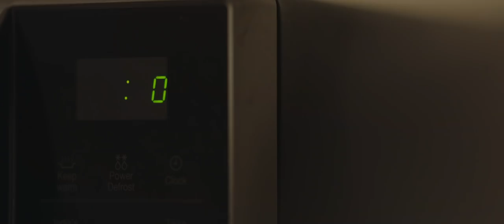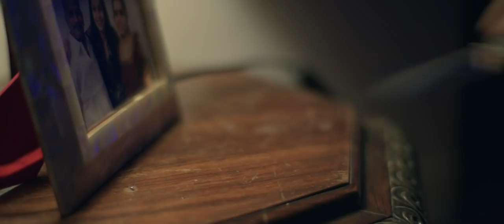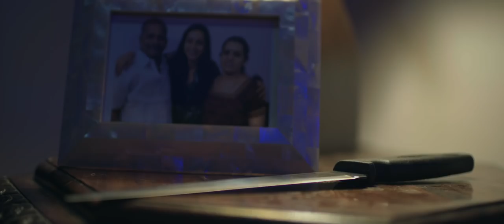The CREEP | Tamil Thriller Short Film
Beware of a knocking door..!
Use earphone for a better experience.

Cast:
Sanchana Natarajan
Nhiruban

Crew:
Concept & Directed by - Shamsheer Basha
Cinematography - Jagadeesh Ravichandran
Editing - Ignatious Aswin
Sound Design & Mixing - Sync Cinemas
Music mixing - Ramji
DI - Suresh Ravi
Art - Anand Manoharan
Costume designer - Ayisha

Direction team
Madhan Vasudevan
Anand Manoharan
Raj K
Suresh Kumar